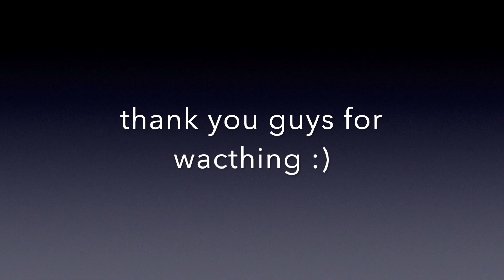What's been going on with my life 🙂 🙃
hey everyone !! :) Today video I'm going to be talking about whats been going on with my life i hope u like it :)